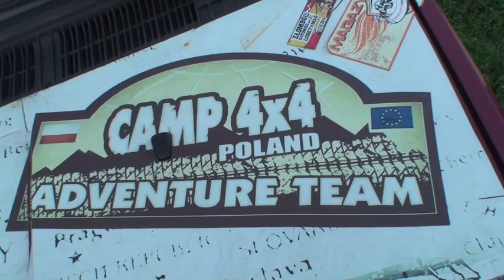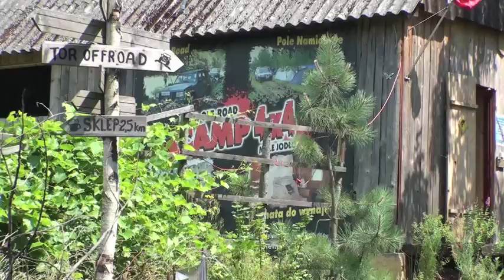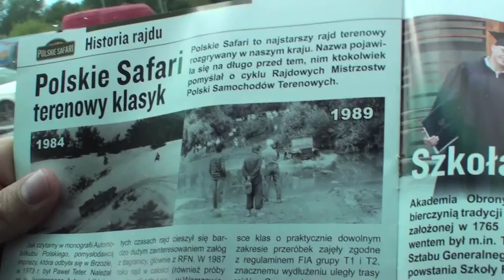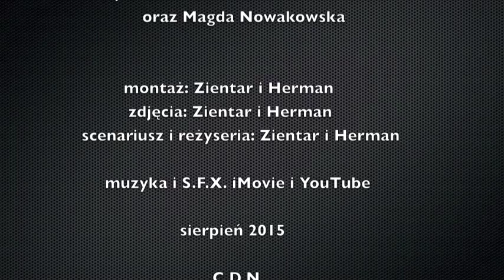Małe Jodło 4x4/2Cylindry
W Małym Jodle terenowe pojazdy mają zawsze pierwszeństwo. Nie mogło ich zabraknąć przy okazji I Świętokrzyskiego Rajdu Turystycznego samochodów PRL i RWPG.